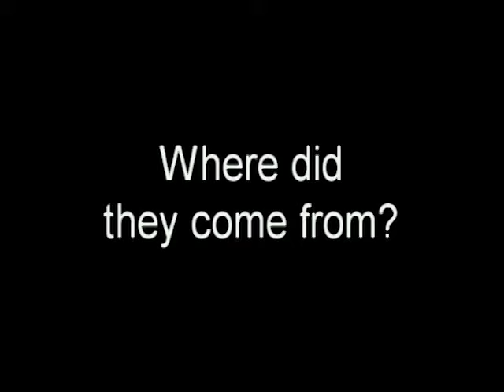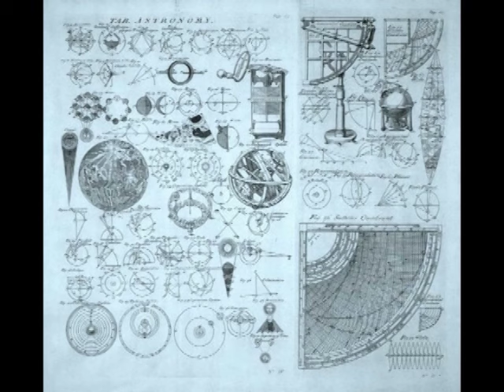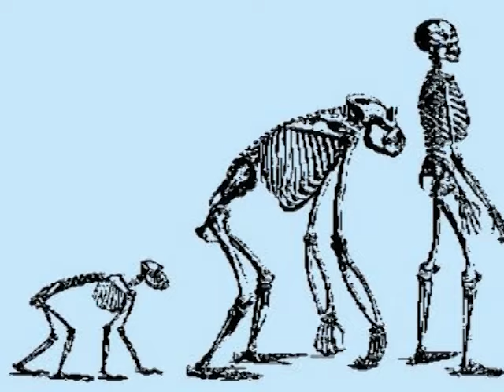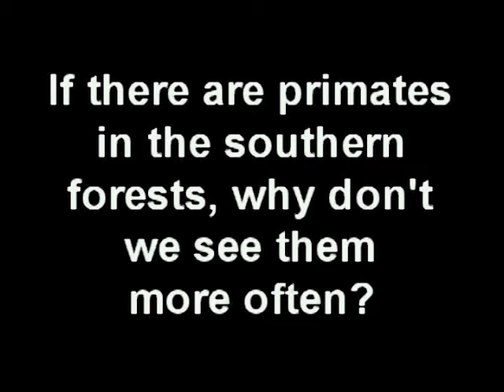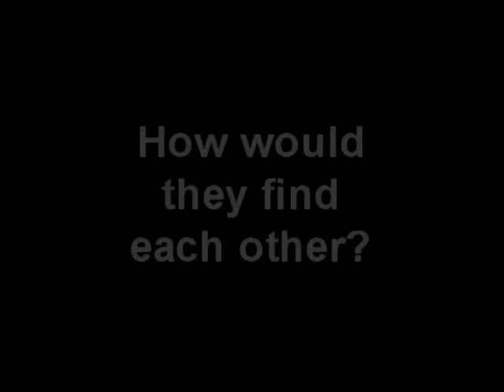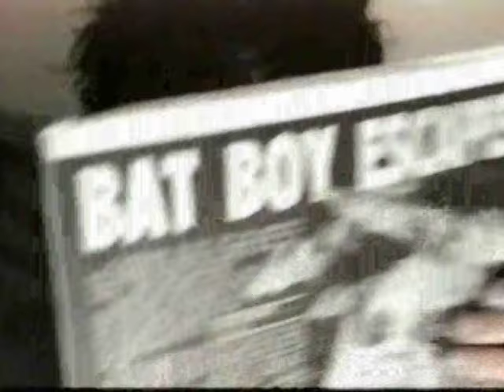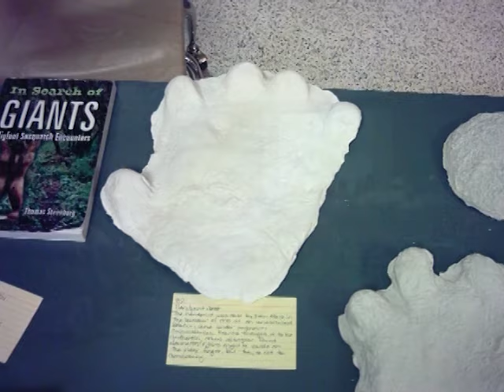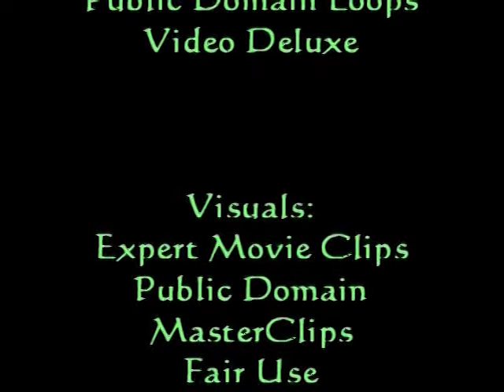The SWAMP APE | Monster Chronicles (Episode 2)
The Swamp Ape aka Florida Bigfoot or Louisiana Bigfoot is a humanoid creature said to inhabit the U.S. states of Florida, North Carolina, and Arkansas.

Every day people are not just encountering real monsters, they are having life altering experiences with strange paranormal and supernatural forces. Prepare to take a journey into the unexplained in this comprehensive program and hear incredible eyewitness reports that force us to face the fact that the monsters we relegate to fairy tales, have indeed been quite real all along.